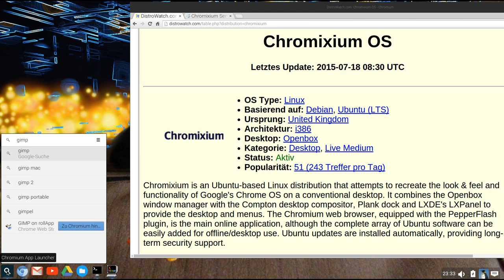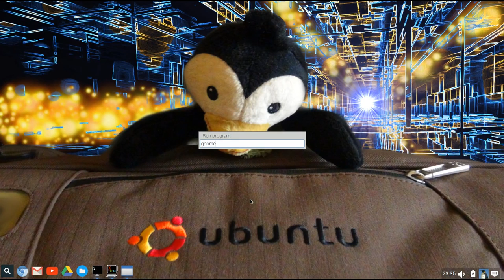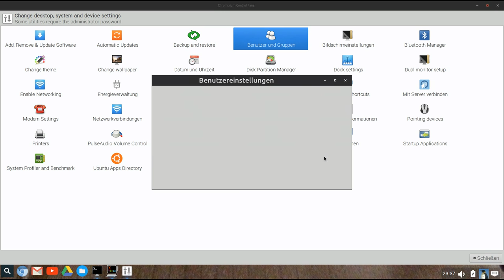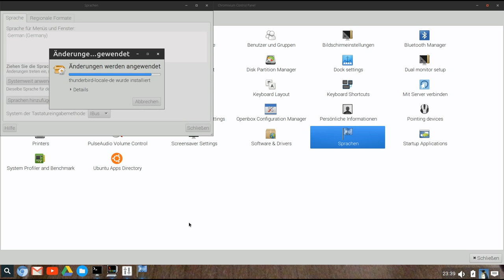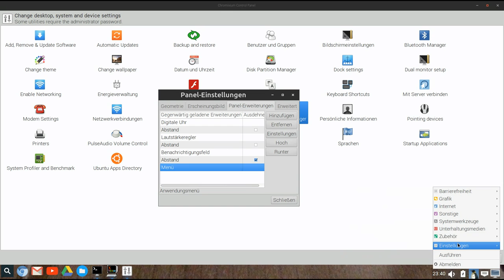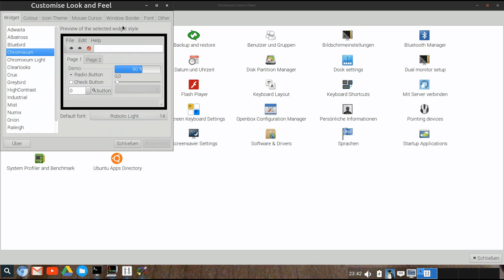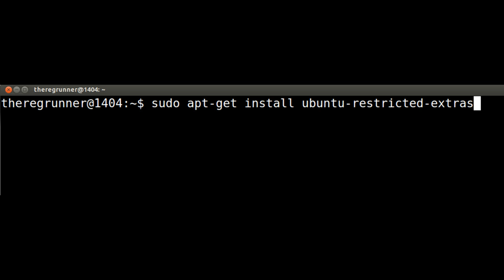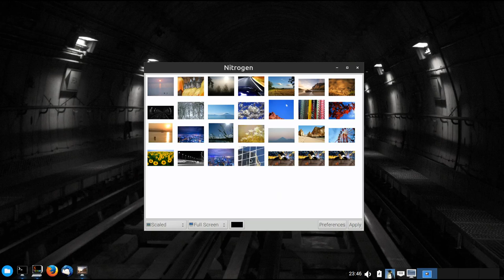Chromixium = Ubuntu14.04 + OpenBox + Chromium